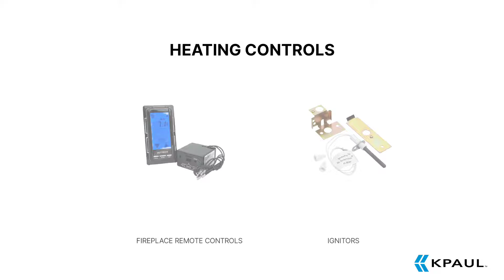Robertshaw | Authorized Distributor | KPaul - Veteran Owned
KPaul Industrial is an authorized dealer of Robertshaw products. We are authorized to supply electronic controls, switches, valves, timers, sensors, regulators, sensors, premix burners, spark modules, plugs, bushes, connectors, ferrules, ignitors, pumps and accessories. In addition, we provide a huge selection of 160,000 products at competitive prices.

Visit us: 6230 Corporate Dr Indianapolis, IN 46278